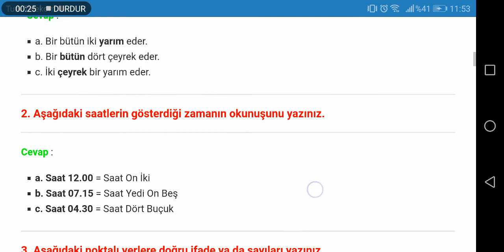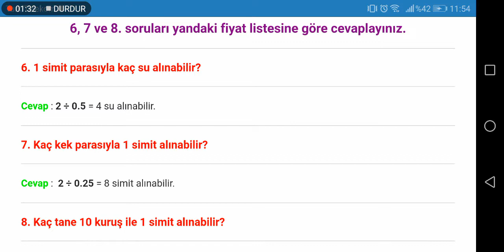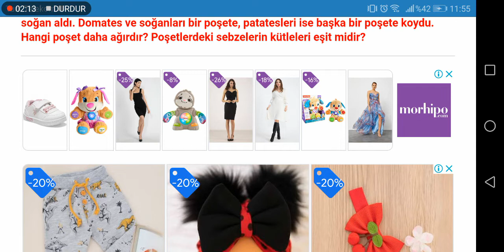3. Sınıf Matematik Tuna Matbaacılık Sayfa 130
İlkokul 3. Sınıf Matematik Tuna Matbaacılık Ders Kitabı Sayfa Cevapları için TIKLAYINIZ.

3. Sınıf Ders Kitabı Cevapları için TIKLAYINIZ.